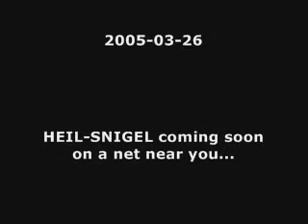Heil Snigels Test Day - Zombies 🎬 (SWE/ENG)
Pilot for a public humor show we wanted to make. Turned out like this... Zombies in public...